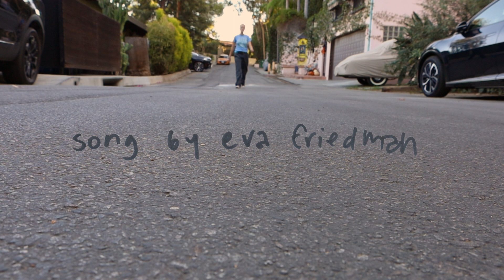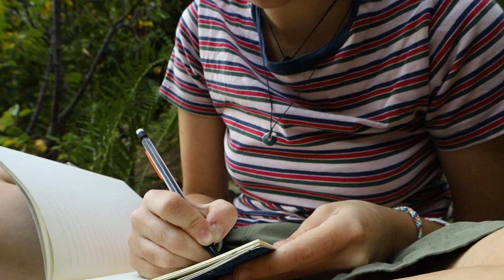Eva Wolf - Twin Sized Bed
video by my favorite person best friend forever maya napoli-grover!
thank you beautiful maya for this beautiful video